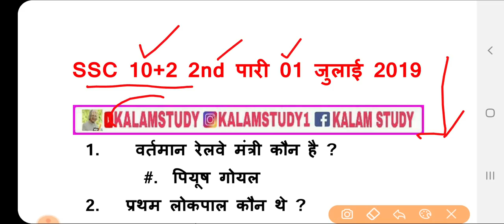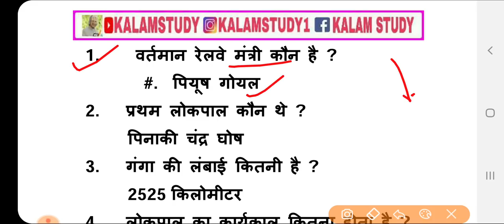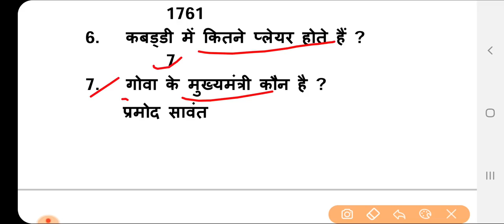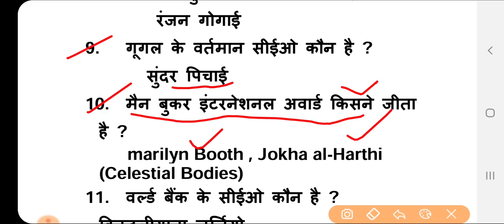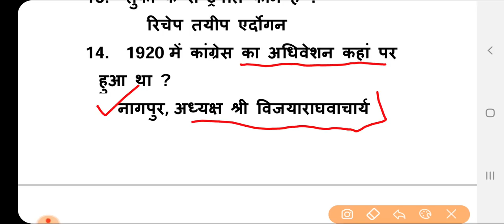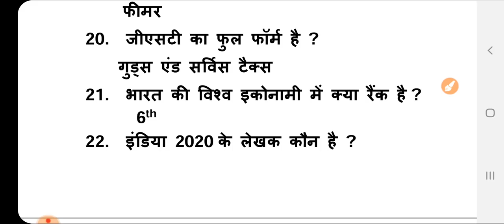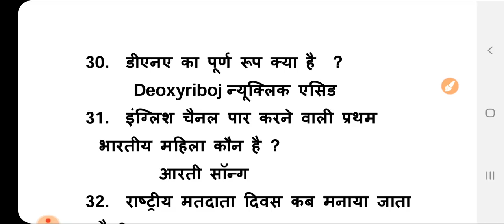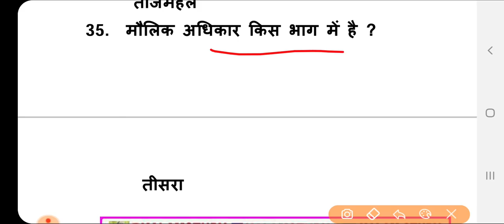SSC CHSL Shift 2 Exam Analysis 2019(Tier 1) | 1st July | Exam Asked Questions Answer SSC CHSL 2019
SSC के Question हमें भेजने के लिए इन नंबर पर WhatsApp मैसेज करें .